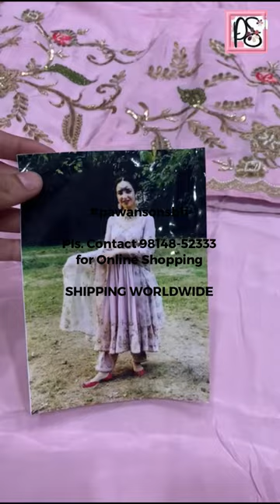Dear Customer,
We are ready with Fresh range of Bridal Suits & Party wears.
Indo-Western Dresses & all types of Plain & Printed Materials on Silk, Dupion, Crape, Tusser, Organza, Katan, Banarsi & many-more.
Now we also provide Wedding Lehengas on Rent.
Please Plan a Visit. Waiting for you. Thank You.
Pawan Sons, Dhobi Bazar, Bathinda.